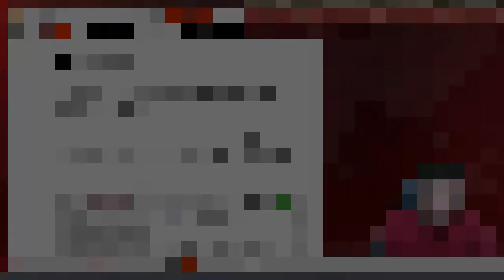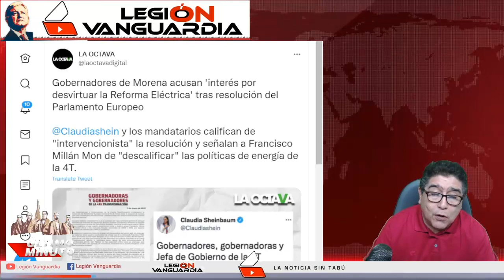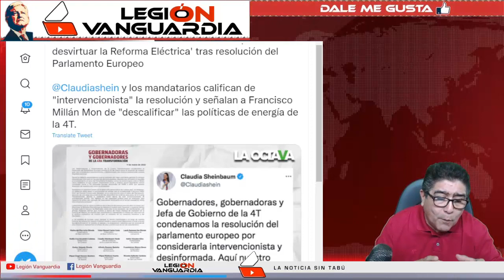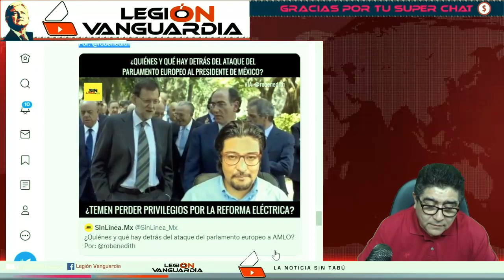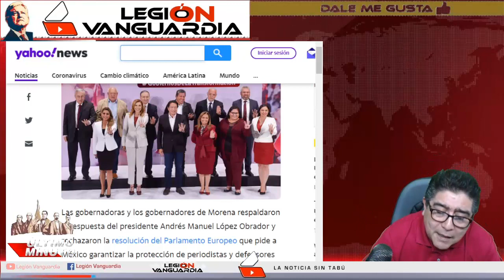¡SE DESTAPA EL INTERES DEL PARLAMENTO EUROPEO VENEZOLANO TRAIDOR DETRAS DE LA REFORMA ELECTRICA!